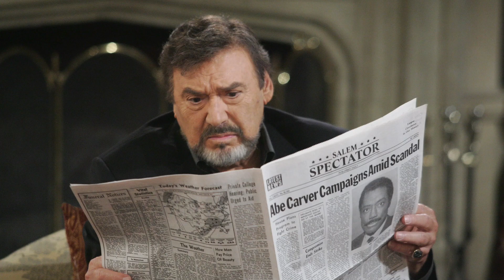Days of our Lives: Megan and Kristen Escape and Wreak Havoc on Salem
Let's discuss the chaos Kristen and Megan, the daughters of Stefano DiMera, might bring to Days of our Lives.

With Megan Hathaway wanting to be at Statesville Prison, her motives may lead her to conspire with her adoptive sister, Kristen DiMera. As both women are influenced by their father's character, their alliance may cause a significant disturbance in Salem.

Stay up-to-date with your favorite soap operas as we cover hot spoilers, casting news, comings and goings, and more.

In this episode, we talk about on what Kristen and Megan's team-up could mean for the future of Salem. Could their combined forces lead to a breakout from Statesville Prison, a kidnapping of Rachel, or even a crime spree around town?

With the future uncertain, one thing's for sure: the DiMera sisters are a recipe for disaster.

Are you excited to see Kristen and Megan's sinister sisterly bond unfold?